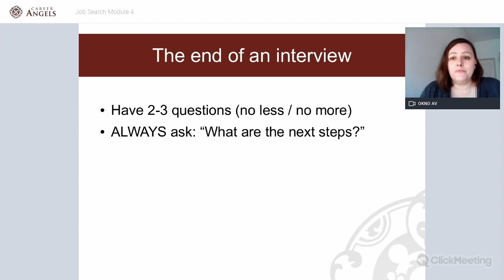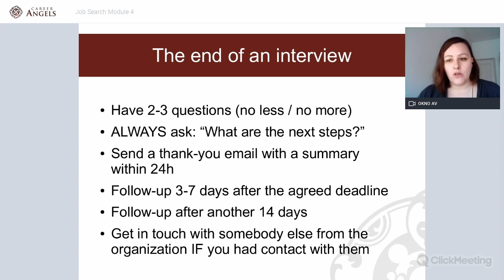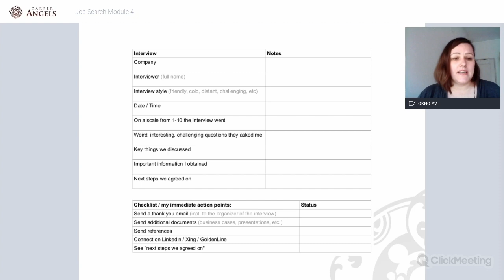Final steps of an interview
Final steps of an interview are the most crucial to the whole recruitment process. In general, as some say, it is not about how you start – it is all about how you finish. Don’t forget to keep in touch with the recruiter – answer emails swiftly and agree on next steps!

This video was recorded during one of the 16 webinars we produced last year that attracted over 1000 participants from all over the world who have spontaneously sent us feedback like this one: “I have made it to the final round with one job […]. Your tips helped because I contacted the CMO directly. They respect my effort so far in terms of applying […]. I don’t know what will happen, but you helped so much!” – External Consultant

Thanks to the overwhelmingly positive feedback, we’ve decided to design a course called “Every step of the job search explained - backed by research!” which you’ll find on Udemy. Here a sneak peek of the content on the final steps of an interview and the recruitment process.

Career Angels is an international career consulting boutique that has been supporting experienced managers & executives in their career management and job search since 2010.